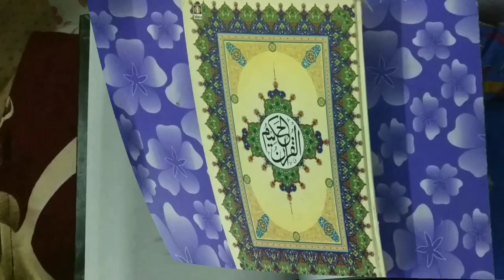Wazu Ke Bad Cigarette Pina | Bidi Cigarette Pee Kar Namaz Padhna | Namaz Masail | Mufti Abdur Rahman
Namaz aur wazu ke important masail ka bayan hai ke wazu karne ke baad bidi ya cigarette peena fir namaz padhna kaisa hai by Mufti Abdur Rahman Banahara MARB Deeni Malumaat YouTube Channel